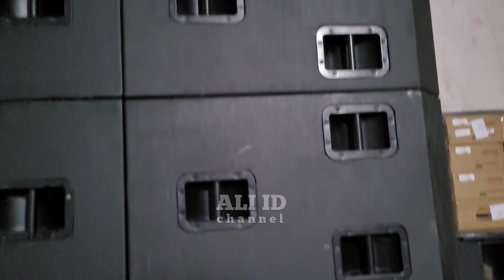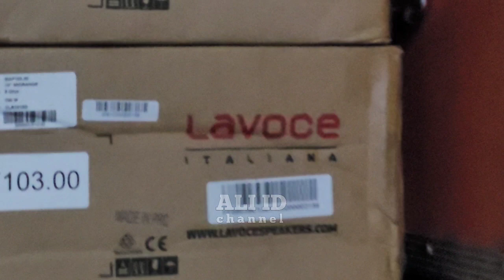Bofago bawa Lighting Ugal ugalan ala Prindavan + video tron 1 Truk,sekalian Spil Gudang KF AUDIO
Sekarang di posisi BOFAGO AUDIO yang sudah selesai loading di markas nya KF PRO AUDIO desa Wates Gondanglegi Malang persiapan karnaval pesona Gondanglegi besok Bofago pasang 12 subwoofer pakai box MLX + CLA,line array 4 accoustic dan Nexo..
serta yang bikin terperangah lighting nya ala prindavan pasang 30 beam dan 20 parled hanya di 1 truk ...